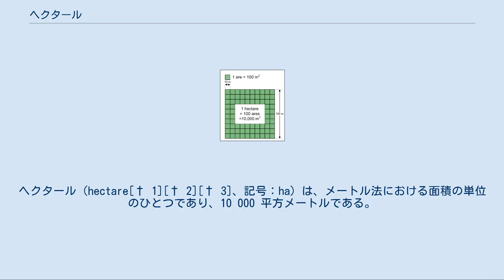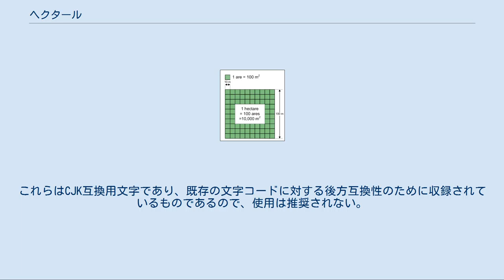ヘクタール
ヘクタール（hectare[† 1][† 2][† 3]、記号：ha）は、メートル法における面積の単位のひとつであり、10 000 平方メートルである。
 SI単位ではなく、「SI単位と併用できる非SI単位」となっている面積の単位である。
「SI単位と併用できる非SI単位」には、他に、時間の分・時・日、長さの天文単位、角度の度・分・秒、体積のリットル、質量のトン・ダルトン、エネルギーの電子ボルト、比の対数のネーパ・ベル・デシベルがある。
 名称はSI接頭辞のヘクト（h, 102）とアール（a, 100 m2）の組み合わせである。
なお、アールの方は、「SI単位と併用できる非SI単位」でさえもなく、国際単位系では使用が認められていないことに注意。
そのために、ヘクタールの定義は、100 アールではなく、1 hm2 = 104 m2となっている。
 ヘクタールは、日本の計量法では特殊の計量である「土地の面積の計量」に限定して使用できる単位という扱いになっている[† 4]。
計量単位令では、かつてのメートル法の流れを汲んで、ヘクタールをアールの100倍と定義している。
 なお計量法では、国際単位系とは異なって、アールを土地の面積の計量に用いることができる[† 5]。
 平方メートルと平方キロメートルの間には100万倍の開きがあるため、その間の面積を表すのに便利であり、また日本では尺貫法による町とほぼ等しい（1 町 = 120/121 ha ≒ 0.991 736 ha）こともあって、土地面積を表す単位として平方キロメートルと共に広く使われている。
 漢字表記は、「獘屈跢列」、「陌」などがある。
またアールを表す「安」や「亞」に「百」を付けた「𡩛」「𫡷」などの表記もある。
 フランスでメートル法が導入された1795年に、アール (are) は 100 m2 と定義され、同時にヘクタール ("hecto-" + "are") が 100 a と定義されたのが最初である。
 国際的には、アール (a) がメートル法の一部として1879年の国際度量衡委員会で採択された時に、同時にヘクタールはアールの補助単位とされた。
そのときに、1 ha は 100 a と定義された。
なお、現在の国際単位系では、「補助単位」という分類そのものが廃止されている。
 Unicodeには、ヘクタールを表す上記の文字が収録されている。
これらはCJK互換用文字であり、既存の文字コードに対する後方互換性のために収録されているものであるので、使用は推奨されない。